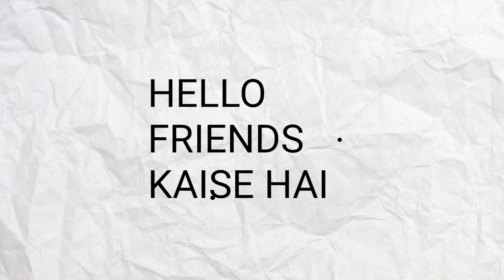jaiib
AnimationMaker - jaiib